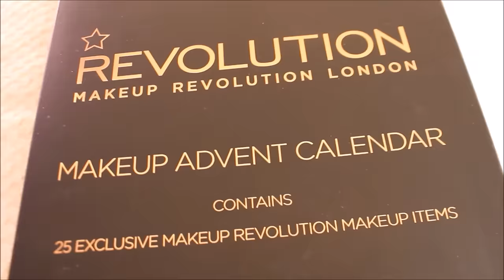❄VLOGMAS 7❄ robię pierniczki